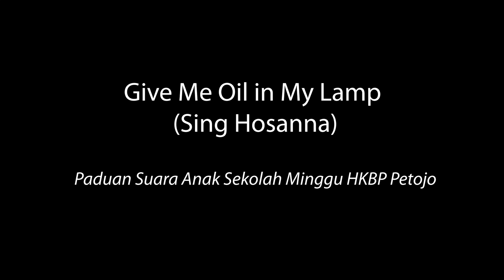[KOOR VIRTUAL] Sikola Minggu HKBP Petojo - Give Me Oil in My Lamp (Sing Hosanna)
Persembahan Pujian Paduan Suara Sekolah Minggu HKBP Petojo